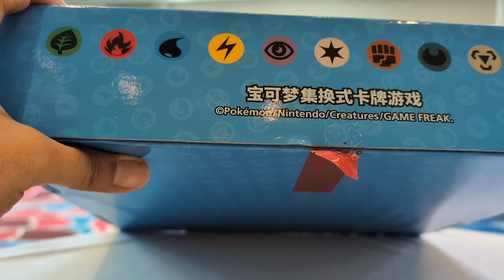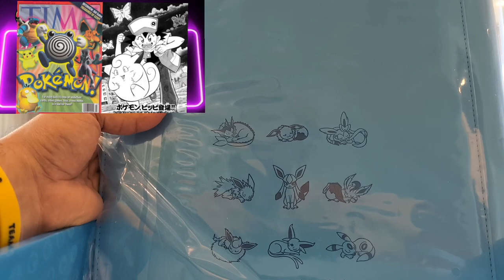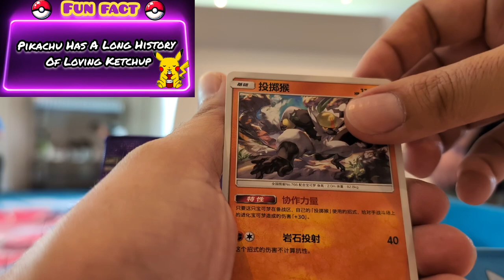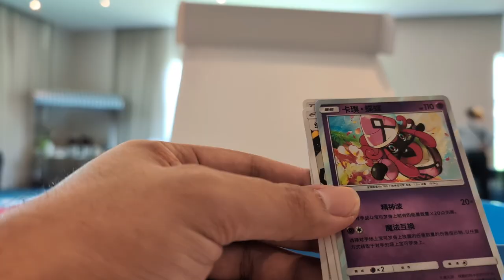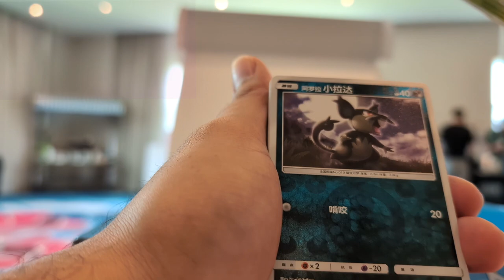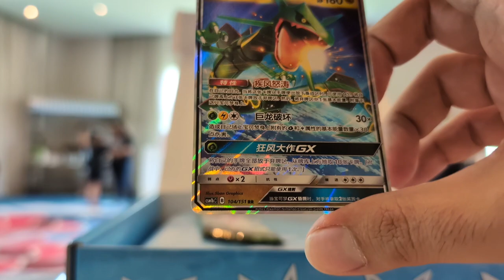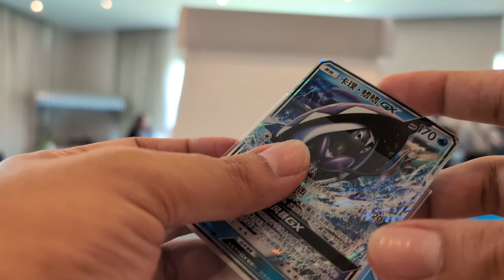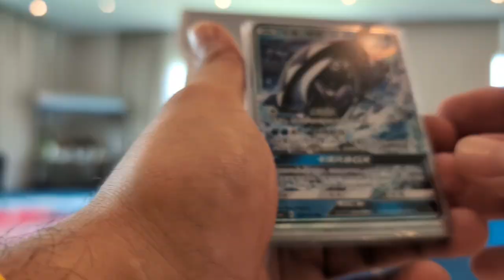What's inside this Simplified Chinese Exclusive EEVEE GX box!?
First, big big thank you to Mathew for letting me open this box on camera at Card Party 2 in Orlando Florida 🥳 Thank you Esteven for your support and generosity 💯
We open up this Simplified Chinese Exclusive EEVEE GX box. We hunt for the special highly sought after, DERPY EEVEE Promo. There are 3 Different EEVEE GX primo cards and each box comes with ONE at random. What mystery lies inside this box? Let's find out! 👀
Card Party 2 was such a blast, this opening was a fun part of it. This community is amazing!

Keep and eye out for pokemon fun facts 👀

I love opening pokemon TCG cards, love the chase!
The best part of opening this box over card party weekend was hanging out with friends I made online while there. I miss you all 💯
All music in this video is from Uppbeat from various artists.